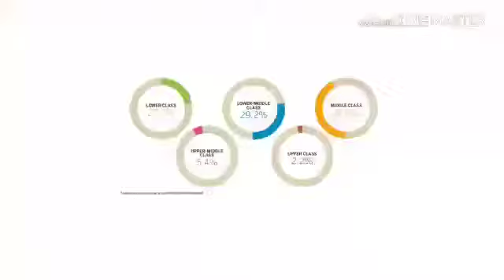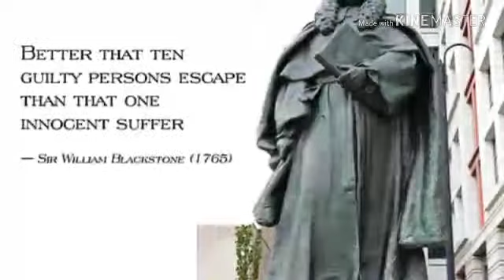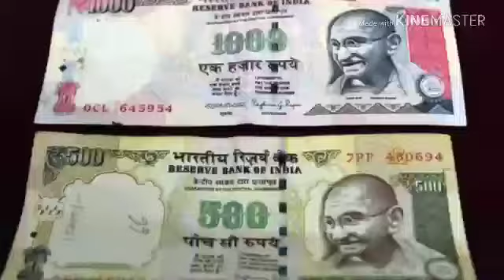TAMIL UNION - INDIAN DEMONETISATION SPEECH